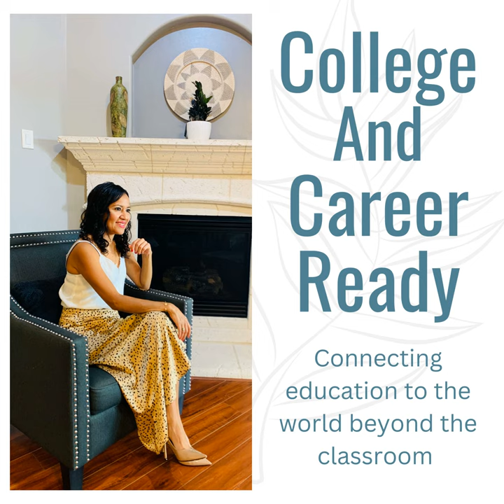35. [Career Exploration] {PA School Physician Assistant + An inside look at how to stand out amon...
Being a Physician Associate (Physician Assistant) can be a remarkable career. One that is unfortunate is underrepresented by minorities. This is your opportunity to hear first hand from a Latina who is making strides in this honorable field. Paola Gonzalez MPAS, PA-C is a bilingual clinical provider for over 19 years in Family Practice. She has spent the last 17 years of her career working at MD Anderson in Houston, TX. With her we will explore the career, her career journey and the many opportunities available within this career. Today we will explore:

  •  Career as a Physician Associate (formerly known as a Physician Assistant)
  •  Experience as an ESL student who came to the states at the age of nine
  •  How a single person (in this case her physics teacher) changed the trajectory of her life
  •  Changing ones plan when things get tough or doesn’t go as planned
  •  The role of a Physician Associate (PA)
  •  Collaborative work between PAs and Physician's forming a team
  •  History of PAs and the name change to Physician Associates
  •  What PA schools are looking for in applicants
  •  Career in Oncology as a PA and the many opportunities in various specialties
  •  Organizations to help support students interested in the career
  •  Scholarship opportunities
  •  The impact of bilingualism within our Latino community

Fun Fact, Favorite Playlist: Mana & Carlos Vives

Look no further! Our PARENT CHEAT SHEET is packed with invaluable tips and ready-to-use scripts designed to strengthen your bond with your growing teen and support them on their journey of self-discovery.

Are you a high school senior ready to transition to college and are looking for community and a supportive group of students just like you? College Success Student Academy is launching soon TODAY.

🚀 Transform your college and career journey with our Self-discovery to Success Coaching Package Gain clarity, confidence, and a unique career plan.

Keep dreaming, stay present, and stay well, my friend. Remember, together we can achieve anything.

Sonia